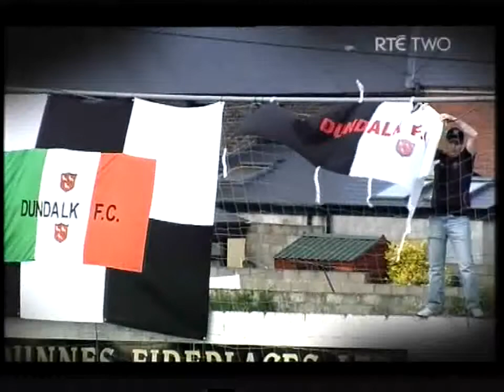Dundalk v St Pat Ath Fai Cup first round 2010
8 man Dundalk lose narrowly in the FAI cup tie